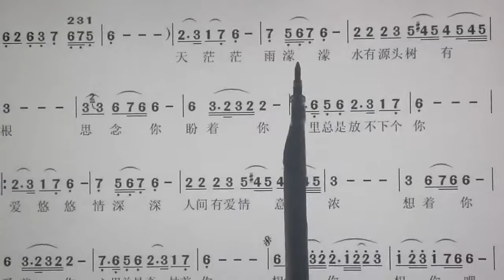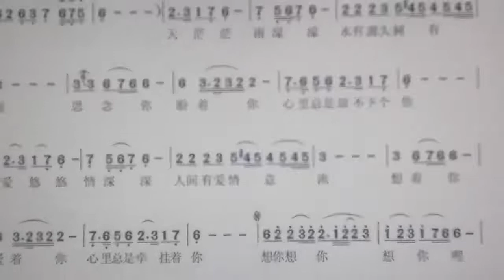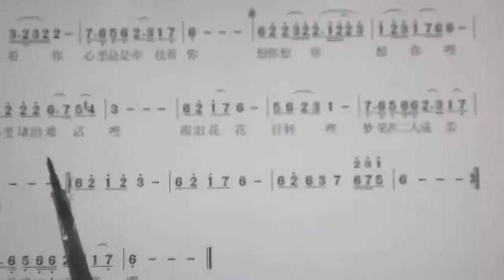新歌老歌大家唱。《想你》。唱谱唱词。